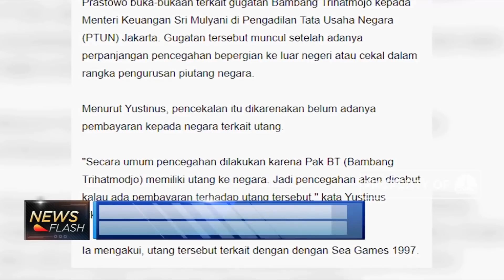Putra Soeharto, Bambang Trihatmodjo Dicekal Ke Luar Negeri Karena Hal Ini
Berita lainnya:
Gugat Menkeu, Begini Jejak Bambang Trihatmodjo di Pasar Saham

Kementerian Keuangan memberikan larangan bepergian ke luar negeri alias mencekal putra presiden kedua Indonesia, Bambang Trihatmodjo terkait urusan kewajibannya terhadap negara. Menurut Kementerian Keuangan, Bambang Trihatmojo memiliki kewajiban pembayaran utang perihal pelaksanaan Sea Games ke-19 pada 1997 kepada pemerintah yang belum dituntaskan.

Selengkapnya dalam program Squawk Box, CNBC Indonesia (Jumat, 18/09/2020) berikut ini.